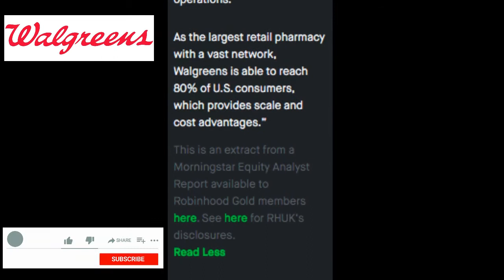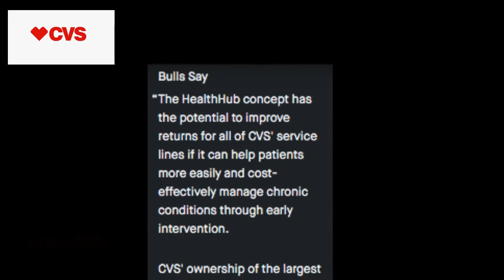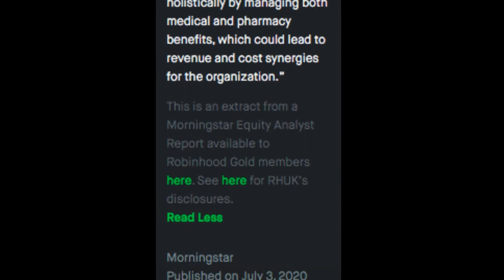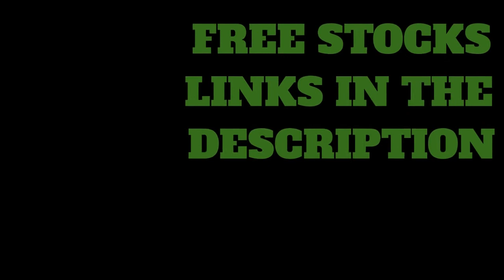Better Pandemic Stock CVS [Dividend 3.08%] OR Walgreens [Dividend 4.36%] ? | Stock Market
Rich Dad Poor Dad:

Stock Market Cash Flow

The Intelligent Investor:

The Millionaire Next Door:

The Big Short:

CVS -
CVS Health, engages in the provision of health care services.
Analyst Ratings:
Buy: Watch 1:26
Hold: 23%
Sell: 0%

Walgreens -
Walgreens Boots Alliance, engages in the provision of drug store services.
Analyst Ratings:
Buy: Watch 2:58
Hold: 82%
Sell: 14%
In this video we see what the analysis at Morningstar/Robinhood App said about Walgreens Stock and CVS Stock.

This channel is to provide educational and informational content about the Stock market.
Trading has large potential rewards and also large potential risks.  You must be aware of the risks and be willing to accept them.  Don't trade with money you can't afford to lose.
We are not a financial advisor.